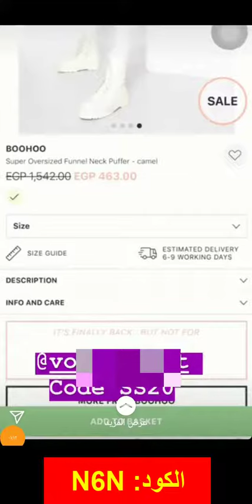هذه هي مختارات شيرين سمير الجديدة من متجر VogaCloset فوغا كلوسيت باستخدام كود الخصم (DEKO)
أكواد الخصم:
DEKO
ZOOM

خصومات متجر فوغا كلوسيت كبيرة تصل إلى 70% مع استخدام كود خصم شيرين سمير متجر فوغا كلوسيت "DEKO" ستحصلون على خصم إضافي يصل إلى 20%، كافة منتجات فوغا عالمية ولبرندات معروفة وهي الفرصة لاقتناء ما تودون من فوغا بأقل الأسعار كما أكدت شيرين سمير.

خصومات إضافية على قسم التخفيضات من متجر فوغا كلوسيت

تخفيضات نهاية 2020 من فوغا كلوسيت تصل إلى 70% مع كود خصم شيرين سمير الخصم سيكون أكبر عن نسبة 20% إضافية، وعن أبرز منتجات فوغا كلوسيت التي يرافقها الخصم الأكبر في القسم النسائي:

فستان بأكتاف مبطنة من العلامة التجارية "ناستي جل" قياس صفير، الأكمام طويلة وواسعة، نمط الفستان "واسع"، الفستان متوسط الطول، الياقة دائرية، النسيج "100% من الإكريليك"، اللون "الأسود".

بودي كاميل بقصة ضيقة من العلامة التجارية "بوهو"، اللون "البيج"، بدون أكمام، فتحة الرقبة "دائرية"، النسيج "95% من البولي إستر و5% من الإيلاستين"، يتناسب مع الجينز والجلد والقماش.

بلوزة قصير مزودة بفتحة من العلامة التجارية "بوهو"، اللون "الأسود"، منها ألوان عدة مثل الأحمر والأصفر والأبيض، بدون أكمام، قصيرة.
بيجامة مكونة من بنطال وبلوزة، النمط "واسع"، البنطال "طويل"، العلامة التجارية "ناستي جل"، البنطلون بخصر عالي ومطاطي، متوافر منها اللون الأسود، الأبيض، الأخضر، البينك.